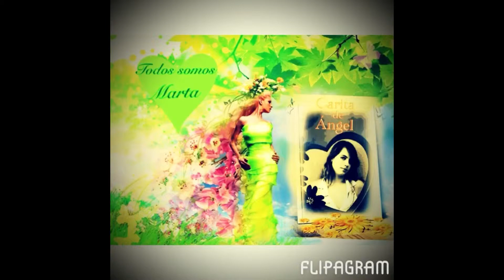¡ Basta ya ! Justicia para todos ellos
¡ BASTA YA ! No a la violencia de gènero y maltrato infantil
Justicia para todos ellos